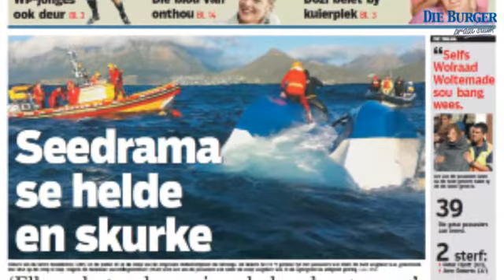Seedrama se oorlewendes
Ons gesels met twee oorlewendes én een van die helde van die naweek se seedrama naby Houtbaai, waar die plesierboot Miroshga met 39 passasiers omgeslaan het.